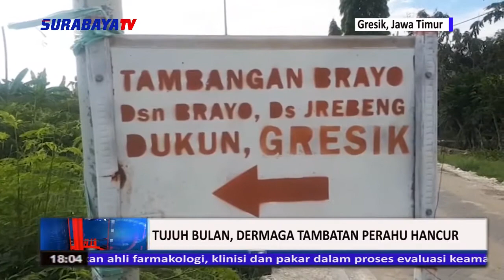TUJUH BULAN, DERMAGA TAMBATAN PERAHU HANCUR